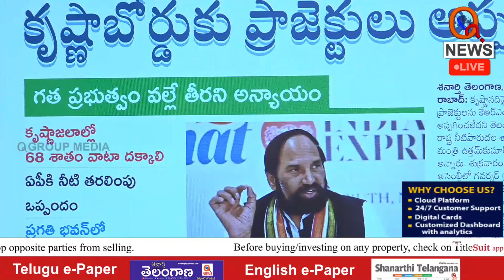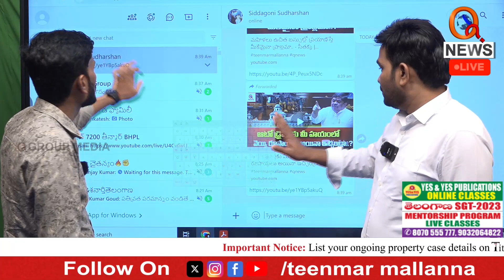ప్రాజెక్టులు కృష్ణా బోర్డుకు అప్పగించలే Teenmarmallanna I Shanarthi Telangana e-paper